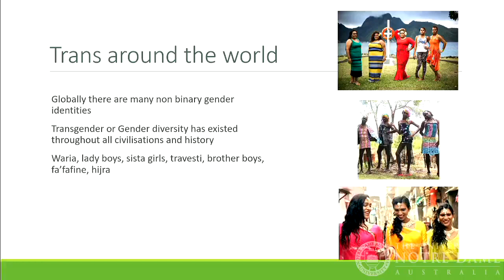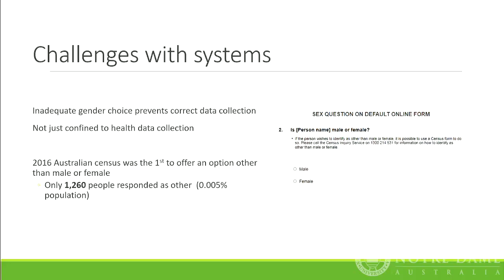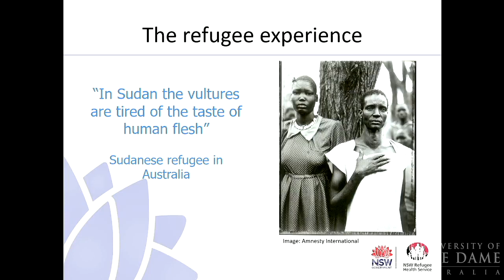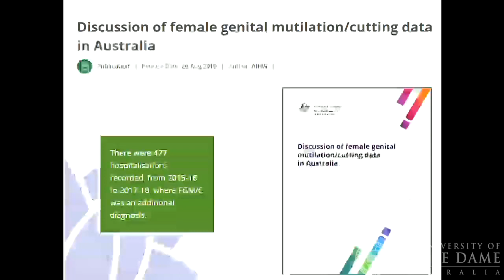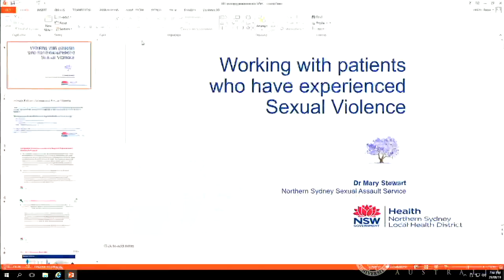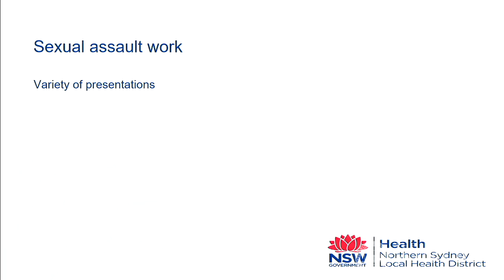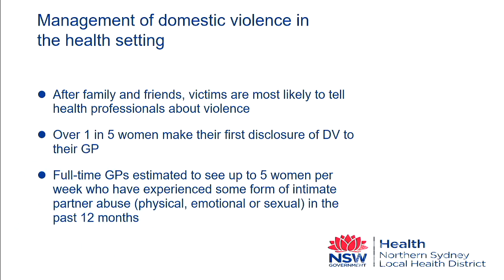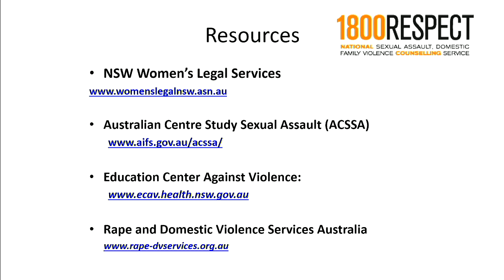UNDFEM x Global Hands Presents - "Diverse Patients' - Equity in Healthcare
Ever wondered whether there were specific signs you should look out for in patients suffering from domestic violence? Or wanted tips to treating patients who are refugees or transgender? Or wanted to try Transform Health’s delicious food?

UNDFEM X GLOBAL HANDS are proud to present the 'Equity in Healthcare: Diverse Patients Speaker Night' - where all these questions and more will be answered!

Our three highly experienced and knowledgeable speakers are:
- Dr Mary Stewart
- Dr Mitchell Smith
- Maggie Smith